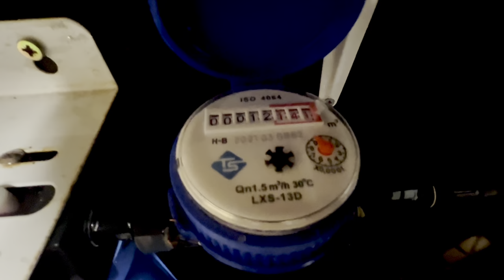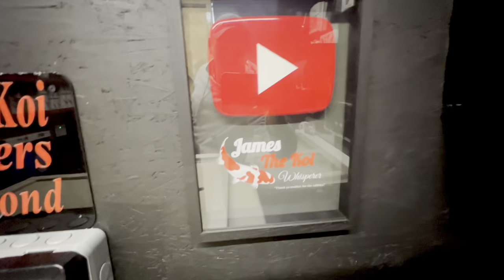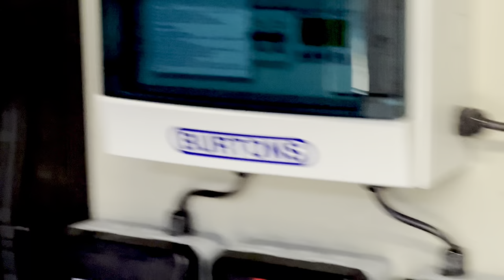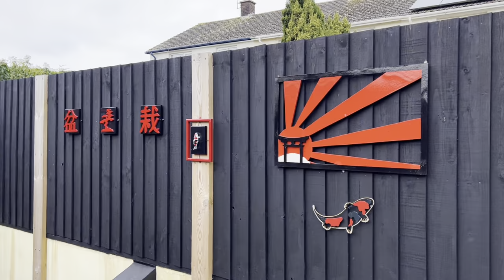The DREAM KOI POND FILTER HOUSE **upgraded**NEW COOL AND EPIC IDEAS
WELCOME BACK ITS JAMES THE KOI WHISPERER!

THIS IS SOME OF THE POND ITEMS AND KOI EQUIPMEN I USE !

THE KOI FOOD I USE

Saki-Hikari multi season

Saki-Hikari Growth Diet

Saki-Hikari Balance Diet 15kg

NT Labs Probiotic 10kg

NT Labs Medikoi Probiotic 3kg

WATER TEST KITS I USE!

NT Labs pond lab200

HANNA Marine Alkalinity (dKH) Checker

Bluelab Guardian Monitor - pH / EC / Temp

Hanna Instruments HI-711Total Chlorine Checker (a must have)

Colombo Pond Test Lab

WATER TREATMENTS I USE !

NT Labs Koi Care Mediclay 1.5kg 1500g  (MY FAV)

NT Labs Koi Care Pond Buffer (KH) Up 1.5kg

Evolution Aqua Pure Pond

Evolution Aqua Pure+ Filter Start Gel

POND EQUIPMENT I USE

Pond Pump Variable Flow Submersible/Dry Use (Variflow 30000)

Hailea Enviro ET-80 Silent Air Pump Blower Koi Pond Aquarium Hydroponics

VYAIR Koi Carp, Tropical Fish, Garden Pond Tap Water Filter 3-Stage Dechlorinator & Aquarium Water Purifier (10" Inch)

LOVEPET Fully Automatic Timing Feeder Koi Large Capacity Fish Feeder pond Fish Pond Farm Feeder. (NOT THE SAME AS MINE BUT A BARGIN)

KOI HEALTH CARE I USE

NT Labs Koi Care Paramedic Kit   (very handy well worth haveing)

NT Labs Koi Care Propolis 30ml

Superfish Koi Pro Blue Koi Bowl 80cm

Heavy Duty 80cm Diameter Koi Net

 Koi Tansfer Mesh Basket with 20-inch Long Handle Care & Transfer(30CM)

OMAX - Binocular Compound Microscope, 40X-2000X, LED, Double Layer Mechanical Stage + Slides, Lens Paper

KOI PARSITE TREATMEANTS THAT WORK AND I USE!

Kusuri Malachite Green 500ml, Pond Treatment  (works best on costia and chilodonella)

Evolution Aqua FMG 500ml   (works same as above my 2nd go to)

Vetark Fluke-Solve 50g.  (the very best if haveing koi flashing with fluke)
this is 100g link big ponds will need this

Colombo Lernex Anti Flukes & Worms 800g

Kusuri Chloramine T 250g (only use if you have a kh of 5 but works a dream)

NT Labs Koi Care Acriflavin 1ltr 1200g. (this helps heal koi when fin damage and red sores ect)

Potassium Permanganate Kusuri 250g (ONLY USE IF YOU HAVE HYDROGEN PEROXIDE! ***OR IT WILL KILL YOUR KOI*** BUT THIS TREATMEANT IS VERY GOOD ON ALL MOST ALL PARASITES BUT WILL NOT KILL FLUKE BUT WORKS REALLY WELL IF YOU HAVE FLUKE TO TREAT?? THIS TREATMEANT CAN BE USE BE FOR A FLUKE TREAMEANT IT STRIPS THE MUCUS LAYER FROM A KOI AFTER 4 HOURS THEN CAN BE NEUTRALISED WITH PEROXIDE THEN AND FLUKE TREATMEANT THE SAME DAY) BUT THIS ONLY WORKS IF WATER STAYS PURPLE MIN OF 4 HOURS **TRCHODINA** MAIN TARGET

ANY INFO YOU MAY NEED JUST ASK ME I WILL TRY AND HELP IF I HAVE NOT MADE A VIDEO THAT MIGHT HELP YOU EATHER WAY I WILL TRY MY BEST TO HELP IF I CAN BUT ONLY USE TRETMEANS IF YOU NO THE PARSITE YOU HAVE WITH Microscope LIKE THIS IS ONLY A CHEAP ONE BUT WILL DO THE JOB VERY GOOD FOR THE MONEY

THIS IS JUST A SMALL LIST OF SOME OF THE BEST THINGS AND EQU I USE MYSELF HOPE IT MAY HELP A LITTLE

ASK ME Q/A ON THIS PAGE

Thanks again JAMES THE KOI WHISPERER
Thank ya mother for the rabbits!